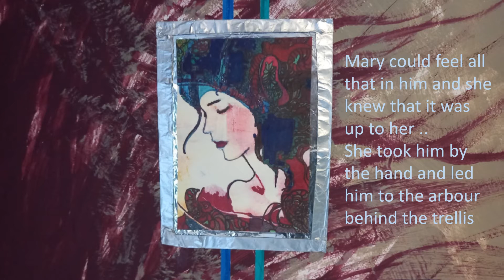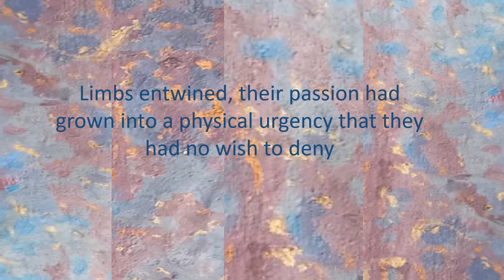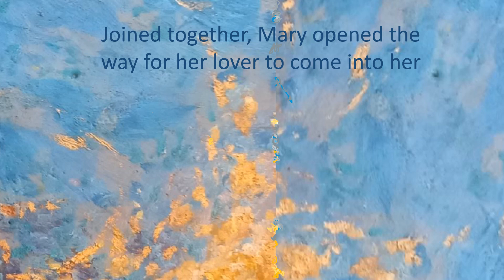MiriamRing Crucial 0 06